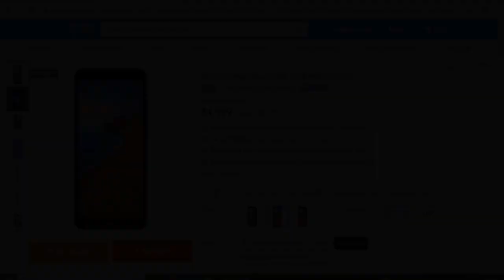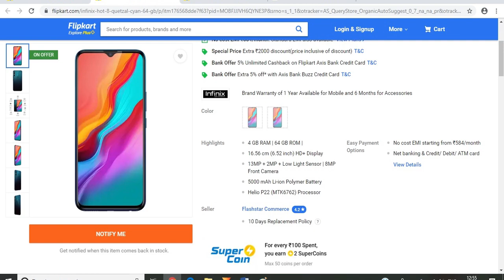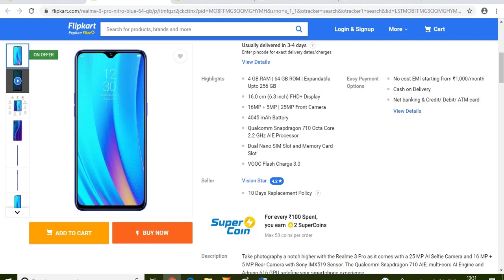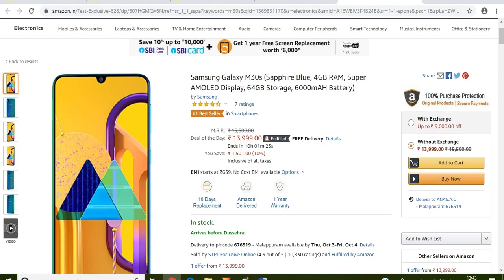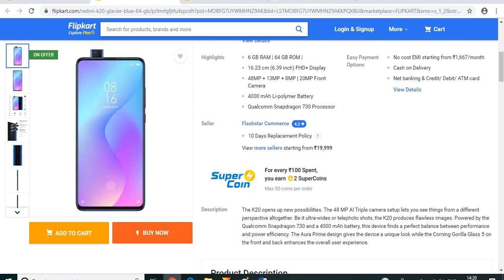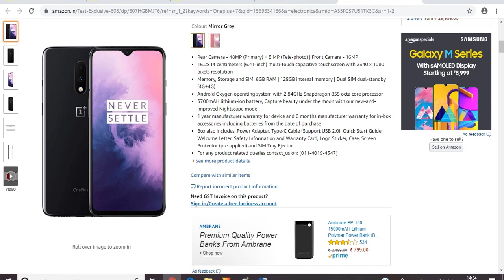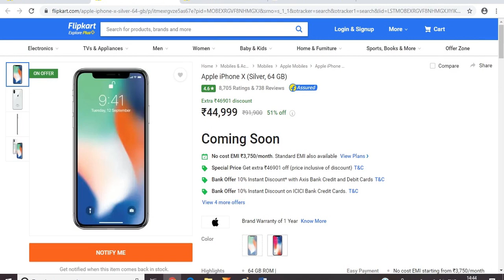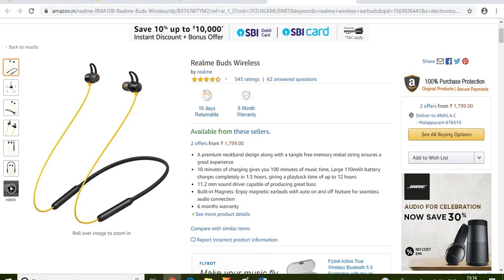Best Phones under 5000, 10000, 15000, 20000, 30000 | Best Power Bank | Best Bluetooth Earphone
Time Line:

00:54 Best Smartphones for 5000
04:54 Best Smartphones under 10000
07:57 Best Smartphones under 15000
10:39 Best Smartphones for 15000
13:53 Best Smartphones under 20000
17:26 Best Smartphones under 30000
20:06 Best Smartphones under 40000
22:11 Best iPhone Deals
24:32 Best Power Banks
25:11 Best Wired Earphones
26:46 Best Bluetooth Earphones
Direct Purchase Links:

Redmi 7A
Redmi 7
Infinix Hot 8
Redmi Note 7s
Realme 5
Realme 2 Pro
Samsung M30
Realme 3 Pro
Redmi Note 7 Pro
Mi A3
Realme 5 Pro
Samsung M30s
Vivo Z1 Pro
Realme XT
Poco F1
Redmi K20
Vivo Z1x
Redmi K20 Pro
OnePlus 7
Samsung S9
Samsung S9 Plus
OnePlus 7T
iPhone XR
iPhone X
Mi Power Bank
Realme Power Bank
JBL C100SI
Mi Earphones
Boat BassHeads 220/225
Mi Neckband
Realme Wireless Buds
മലയാളികൾക്ക് വേണ്ടി ലളിതവും ഉപകാരപ്രദവുമായ മലയാളം ടെക് യൂട്യൂബ് ചാനൽ. നിങ്ങൾ ഇവിടെ പുതിയതാണെങ്കിൽ, ഈ ചാനലിലെ മറ്റുള്ള വിഡിയോസും കണ്ടുനോക്കൂ.

ഈ ചാനലിന്റെ ലക്ഷ്യം:
എല്ലാ സ്മാർട്ട്ഫോണുകളും ടെസ്റ്റ് ചെയ്ത് റിവ്യൂ ചെയ്യുന്ന സെറ്റപ്പിലേക്ക് ഈ ചാനൽ ആയിവരുന്നേ ഉള്ളൂ. ഇപ്പോൾ പ്രധാനപ്പെട്ട ഫോണുകൾ മാത്രമാണ് വാങ്ങി ടെസ്റ്റ് ചെയ്യുന്നത്. ഭാവിയിൽ പൂർണ്ണമായി വിശ്വസിക്കാൻ കൊള്ളാവുന്ന നല്ലൊരു സ്മാർട്ട്ഫോൺ റിവ്യൂ ചാനൽ ആയി മാറുക എന്നതാണ് ഈ ചാനലിന്റെ ലക്ഷ്യം. കൂടാതെ ചില യാത്രാ വിവരണങ്ങളും ഭാവിയിൽ പ്രതീക്ഷിക്കാം.